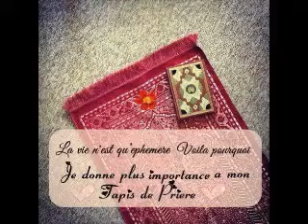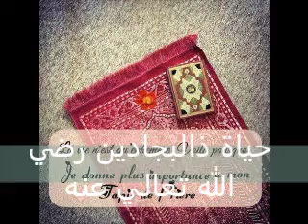Oustaz Alhousseynou Ba: حياة ذالبجادين